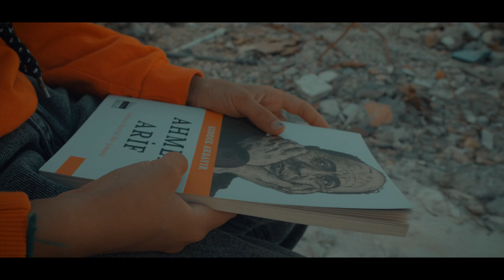Ferhad Emen - Enkazdan şiire (Anadolu)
Ahmed Arif , Nazım Hikmet ve tüm ölümsüzlere saygı ve rahmet ile 🌹

Şiir okuması için minik Gözde'ye , Turunç Ailesi, Fatıma ve Altun arkadaşlarıma teşekkürler. 🌹

Öyle yıkma kendini,
Öyle mahzun, öyle garip…
Nerede olursan ol,
İçerde, dışarda, derste, sırada,
Yürü üstüne üstüne,
Tükür yüzüne celladın,
Fırsatçının, fesatçının, hayının…
Dayan kitap ile
Dayan iş ile.
Tırnak ile, diş ile,
Umut ile, sevda ile, düş ile
Dayan rüsva etme beni.

Gör, nasıl yeniden yaratılırım,
Namuslu, genç ellerinle.
Kızlarım,
Oğullarım var gelecekte,
Herbiri vazgeçilmez cihan parçası.
Kaç bin yıllık hasretimin koncası,
Gözlerinden,
Gözlerinden öperim,
Bir umudum sende,
Anlıyor musun ?

Ahmed Arif